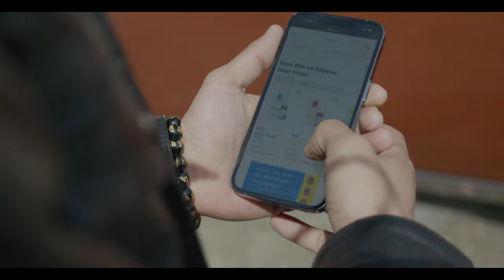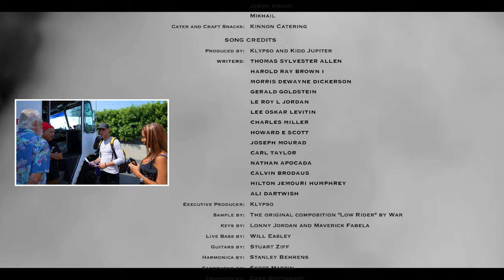Klypso-Low Rider feat. Snoop Dogg, Doggface and WAR (Official Music Video)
Klypso - Low Rider feat. Snoop Dogg, Doggface, War, Cheech and Chong and George Lopez (Official Music Video) Produced by: Klypso and Kidd Jupiter

CAST
Klypso as Himself
Snoop Dogg as Himself
Doggface as Himself
War as Themselves
Cheech and Chong as Themselves
GeorgeLopez as Himself
Dr. Miami as Himself
PrincessLove as Herself
KLA as Herself
Hayley Himmelman as Herself
Stinjy as Himself
Noel Lee as Himself
M2THAK as Himself
Kidd Jupiter as Himself
DJ DMA Officer 1
MarioGarcia Officer 2
KoalaPuffs as Cookies BudTender
RawLifeRo as Cookies Security Guard

Executive Produced By:
Chaaz Williams
Klypso
Gina Rodriguez

Directed by:
8 and 1 Creative
Klypso

Produced by:
Klypso
Shabbir Rizvi

Hair and Make Up:
Rizvi Rosiekia
Vida Craddock
Martha Haynes

Camera Operators:
Konrad Mikey
Anthony Lew

Teleprompter:
La Teleprompter

First AC:
Konrad Mikey

Line Producer:
Konrad Mikey

Editors:
Konrad Mikey
Oswaldo Contreras

Behind the Scenes:
Jordan Saint Pierre
Anthony Bosier
Forest Filmz
Jason Krumi
Mikhail

Cater and Craft Snacks:
Kinnon Catering

SONG CREDITS

Produced by:
Klypso and Kidd Jupiter

Writers:
Thomas Sylvester Allen
Harold Ray Brown
Morris Dewayne Dickerson
Gerald Goldstein
Le Roy L Jordan
Lee Oskar Levitin
Charles Miller
Howard E Scott
Joseph Mourad
Carl Taylor
Nathan Apocada
Calvin Broadus
Hilton Jemouri Humphrey
Ali Darwish

Executive Producer:
Klypso

Sample by:
The original composition "Low Rider" by War

Keys by:
Lonny Jordan and Maverick Fabela

Live Bass by:
Will Easley

Guitars by:
Stuart Ziff

Harmonica by:
Stanley Behrens

Saxophone by:
Scott Martin

Trumpets by:
Cade

Engineers:
Klypso
Box
Mark Parfitt
Frank Vasquez
Alex Sky

Recorded at:
Blackstar Studios

Mixed by:
Jaycen Joshua for The Penua Project at Canton House Studios, Studio City, CA

Assisted by:
Jacob Richards
Mike Seaberg
DJ Riggins

Artwork by:
GMO

Eaze
Cookies
Monster Products
Royal Blunts
Beat Box
Low Cloud
Clipper
H Factor
Everything 420
Cop Shop LA
Drelex
Pineapple Express
Go Der Magazine
Tacos ElSuperior
Jerp OG
Gilbert of Street Low
Long Beach Lloyd of Plata O Plomo
Josh of Speed Suspects